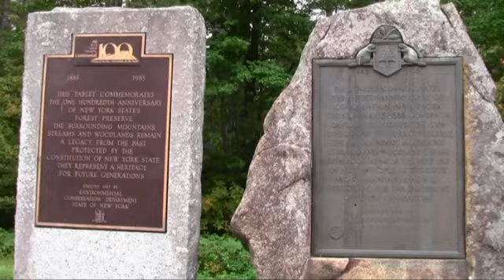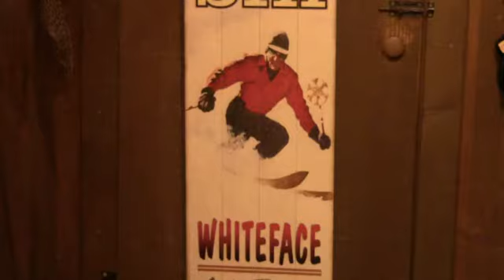Sight Seeing.mp4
the family descided to take time out of the busy scedule to see a little of what Lake placid  had to offer